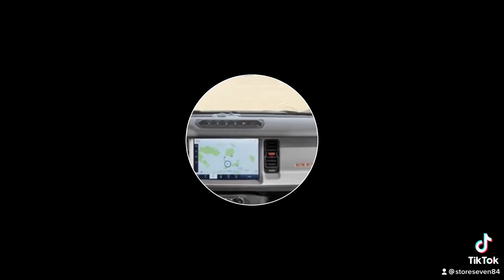Ford Bronco Raptor OffRoad 4X4